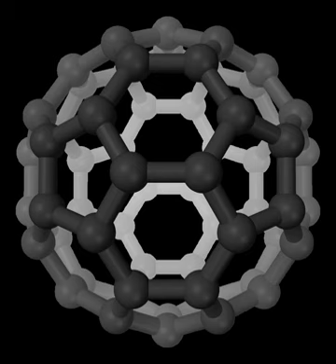Astrochemist | Wikipedia audio article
00:00:54 1 History
00:01:42 1.1 History of Spectroscopy
00:04:21 1.2 History of Astrochemistry
00:06:21 2 Spectroscopy
00:14:38 3 Research
00:21:14 4 See also

- Socrates

SUMMARY
Astrochemistry is the study of the abundance and reactions of molecules in the Universe, and their interaction with radiation. The discipline is an overlap of astronomy and chemistry.  The word "astrochemistry" may be applied to both the Solar System and the interstellar medium. The study of the abundance of elements and isotope ratios in Solar System objects, such as meteorites, is also called cosmochemistry, while the study of interstellar atoms and molecules and their interaction with radiation is sometimes called molecular astrophysics. The formation, atomic and chemical composition, evolution and fate of molecular gas clouds is of special interest, because it is from these clouds that solar systems form.